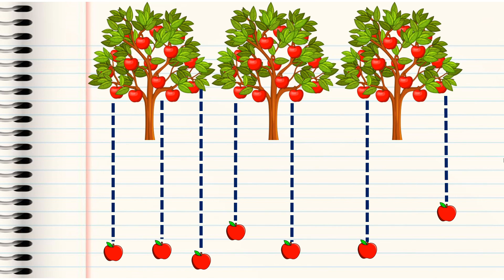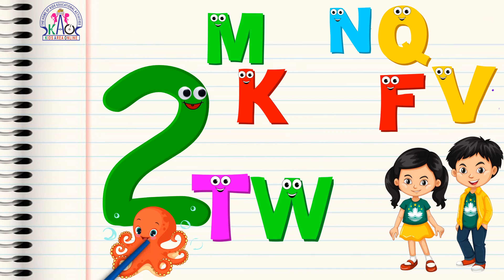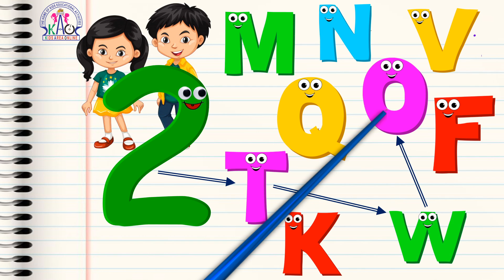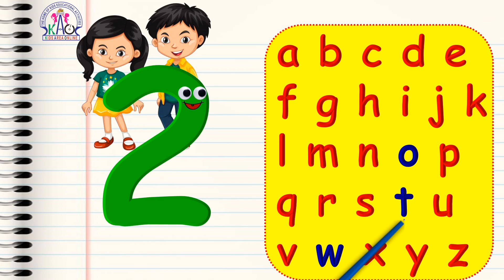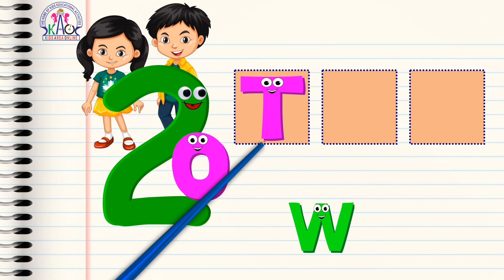Number Spelling കളിയിലൂടെ പഠിക്കാം | Number Words | Number Spelling Learning | Number Two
3 മാസം മുതലുള്ള കുഞ്ഞുങ്ങളെയും Pre School, LKG, UKG, Nursery കുട്ടികളെയും കളിപ്പിക്കുവാനും വിനോദത്തിലൂടെയും കളികളിലൂടെയും എളുപ്പത്തിൽ അവരെ പഠിപ്പിക്കുവാനുമുള്ള വീഡിയോസാണ് കിഡ്സ് ഏരിയ ഓൺലൈനിലൂടെ ലഭ്യമാകുന്നത് ...

With love,
-- Liji Ajeesh --

Number words
Number Spelling
Number Spelling Easy Learning

LKG Syllabus
UKG Syllabus
Class 1 Syllabus
English Grammer
Phonics Sounds
Kids Learning tricks
Cursive writing
Pre writing Activities
Preschool activities
Homework
Worksheets
Learn English Alphabets
Learn Numbers
Multiplication Tricks
Activity worksheets
Malayalam writing
Malayalam aksharamala